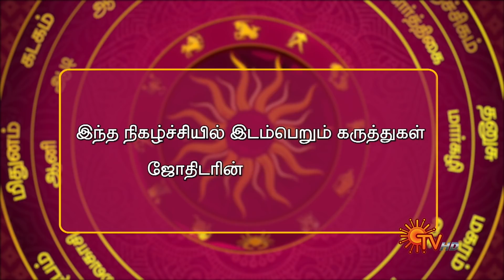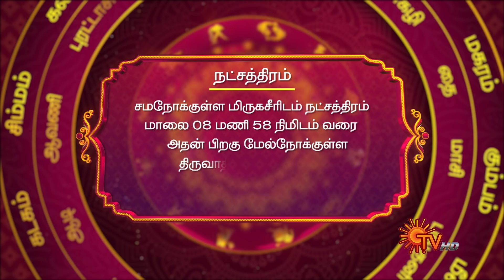இன்றைய ராசி பலன் | நல்ல காலம் பிறக்குது | 08 July 2021 | Sun TV